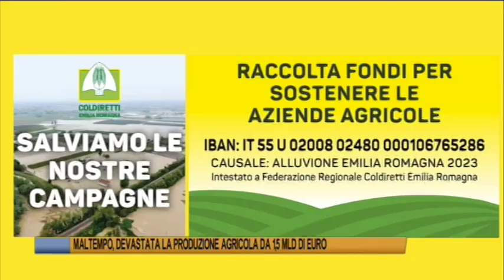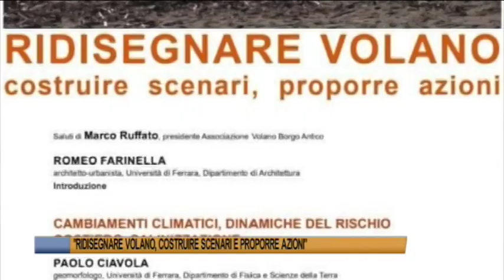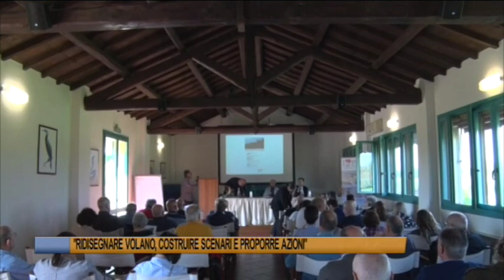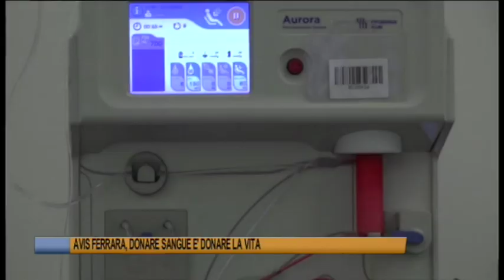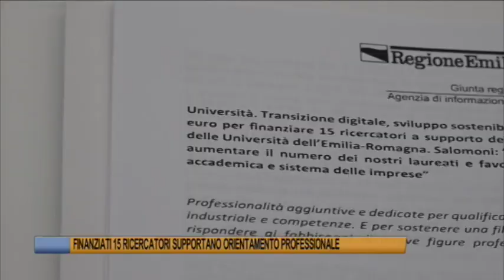Telegiornale di Ferrara del 23 maggio 2023 Edizione delle 13 30